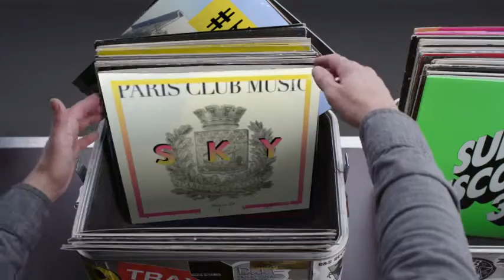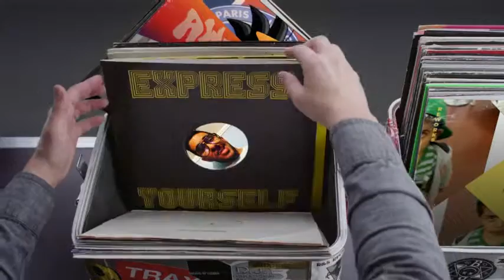Hashtag My Ass - Mickeypump Record Box